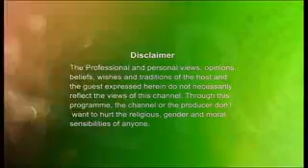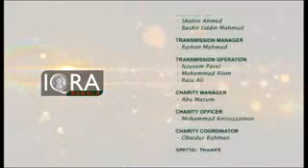সীরাতুন নবী (সা) -৫৪- বিভিন্ন গোত্রে দাওয়াত উপস্থাপনা - ডঃ আব্দুস সালাম আজাদী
৫৪-  # বিভিন্ন_গোত্রে_ দাওয়াত_উপস্থাপনা - সীরাতুন নবী (সা)
ডঃ আব্দুস সালাম আজাদী